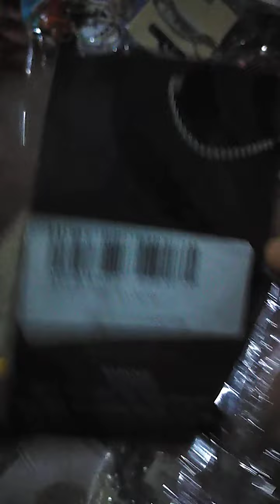imported jewelry In kgs mini parcel details. 03035719934 whatsapp